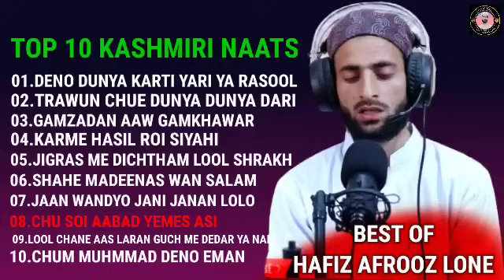Top 10 kashmiri naats | Best Of Hafiz afrooz lone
For Mehfil Queris Mobile Nombar : 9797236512

Thenk you Every One For Your Love And Support 💕

Cuntect With Hafiz Afrooz Lone

My Popular Supper Hit Naats